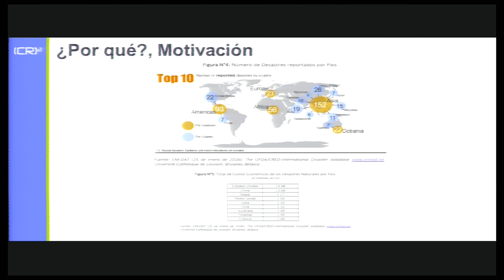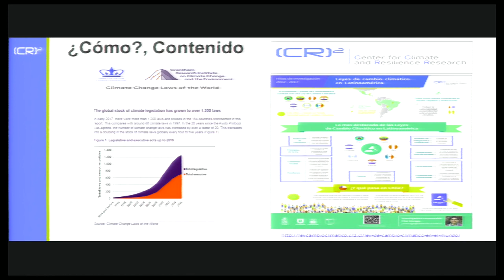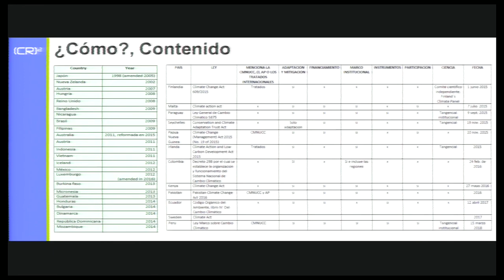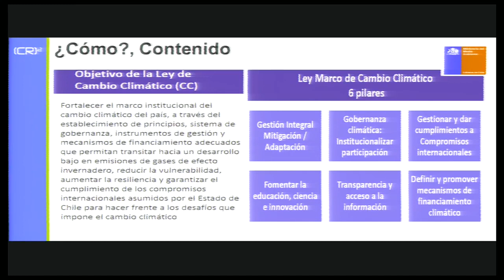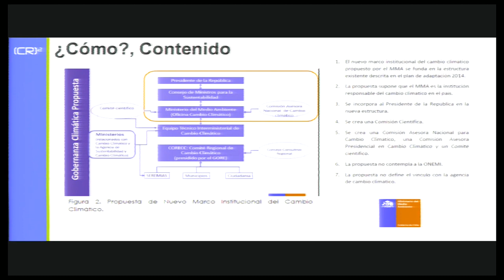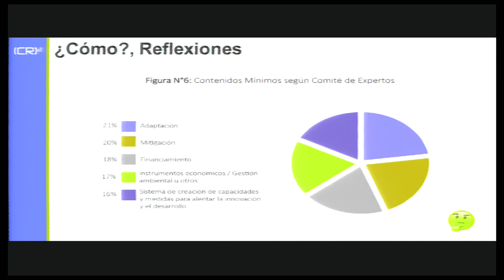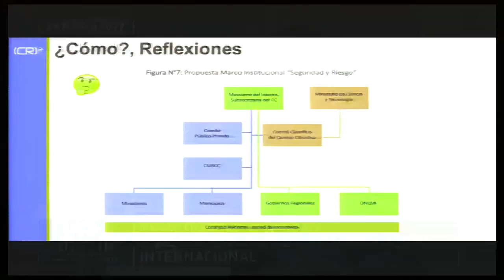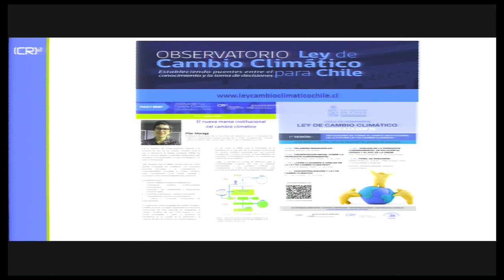Especial: DIÁLOGO CIENTÍFICO "LEY MARCO DE CAMBIO CLIMÁTICO" (Parte 1) 28 Marzo 2019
DIÁLOGO CIENTÍFICO "LEY MARCO DE CAMBIO CLIMÁTICO"
Día: jueves 28 de marzo
Hora: 10:00 a 13:00
Lugar: Sala de sesiones Senado. Ex Congreso Nacional
Dirección: Morandé #441

PROGRAMA
INICIO: 10:00 HORAS
INTRODUCCIÓN
Presidente de la Comisión Medio Ambiente, Senador Guido Girardi

ANÁLISIS COMPARADO DE LEGISLACIÓN INTERNACIONAL
Pilar Moraga, sub directora del Centro de Derecho Ambiental, U de Chile. Investigadora del CR2
PRESENTACIÓN SITUACIÓN ACTUAL EN CHILE
Maisa Rojas, directora CR2 . Coordinating lead author of the forthcoming 6th assessment IPCC report

BREAK

PRESENTACIÓN DE PROPUESTA DE TRABAJO
Josefina Correa, asesora legislativa.

LUEGO DE LAS PRESENTACIONES VIENEN PREGUNTAS Y COMENTARIOS DE LA AUDIENCIA. Modera. Dr. Claudio Vásquez CEAZA